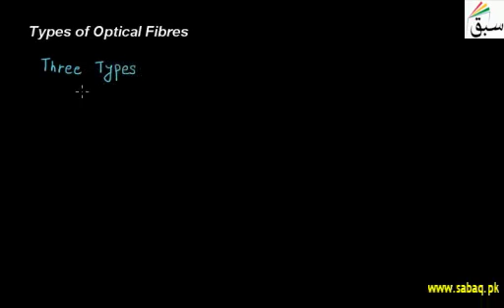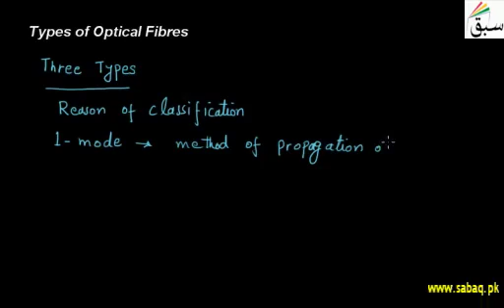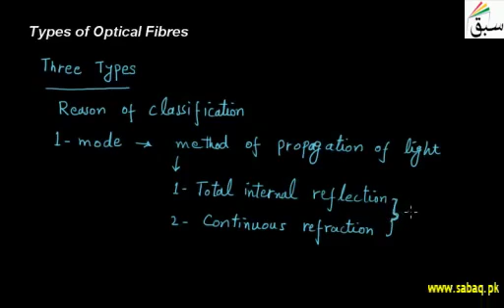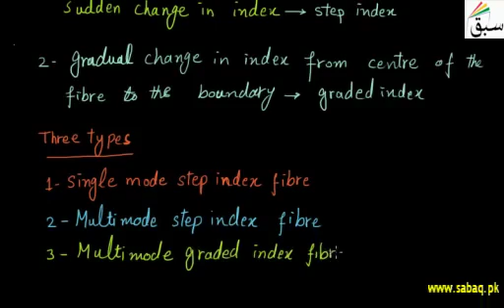Types of Optical Fibres | Swap Education